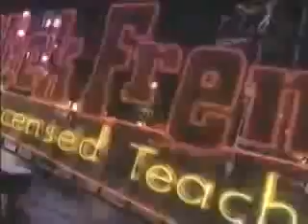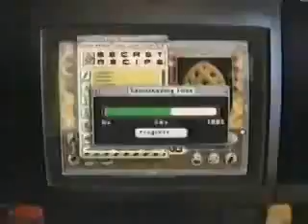Tape #009 Commercials (Part 2/4)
Aired during Animaniacs on Kids WB, along with these shows on TBN and TFC.